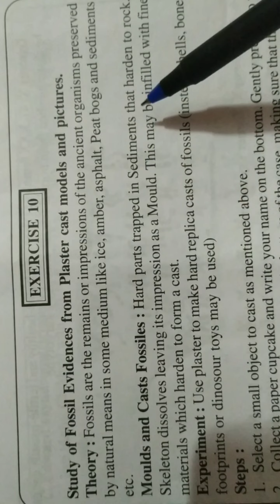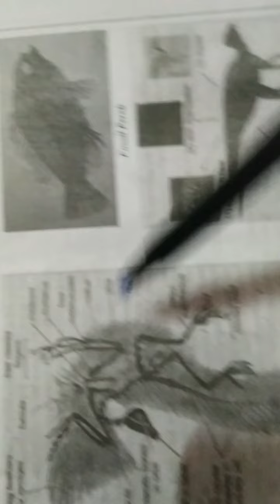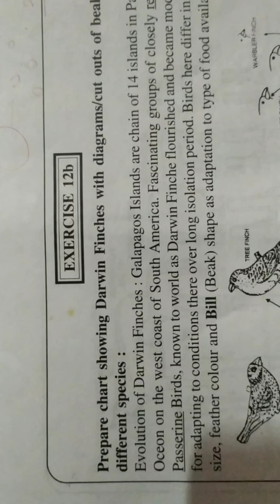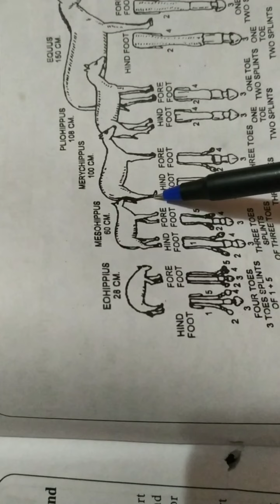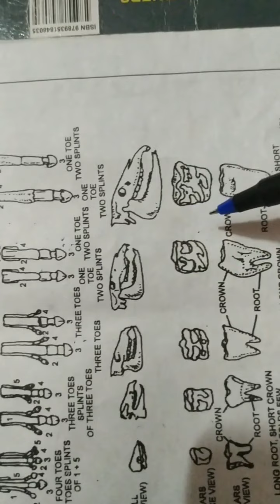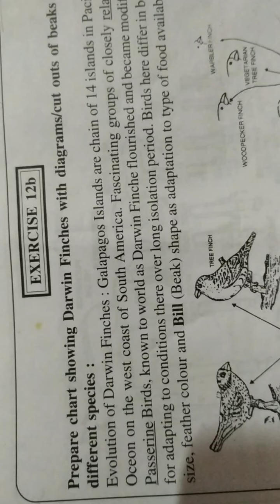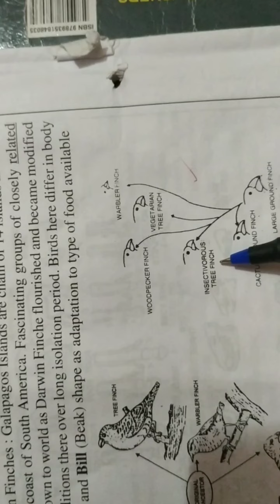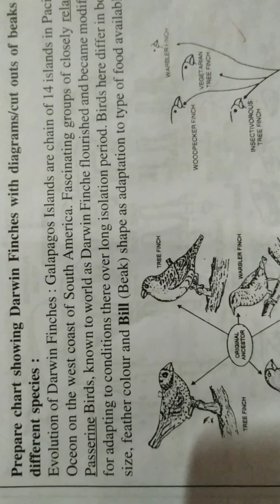Remaining Practicals of Evolutionary Biology.